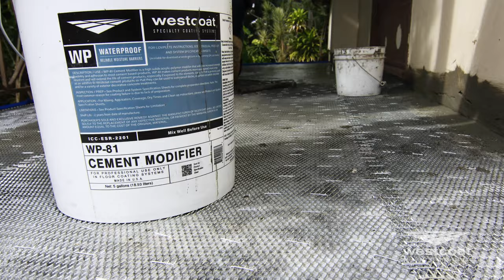New Waterproof Deck For Basketball Legend Bill Walton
In the 97-year old home of two-time NBA champion and hall-of-famer, Westcoat's ALX™ Custom Finish was installed at basketball legend Bill Walton's home in San Diego, California to bring a strong, waterproofing element to his aging deck. Since Bill Walton's old deck needed a new waterproof surface, Westcoat provided materials to install a durable, decorative deck surface that covers rough plywood and seams. With the installation of ALX™ Custom, Bill Walton and his family have benefitted from the system's decorative, waterproof surface and its durable topcoat that is UV resistant.